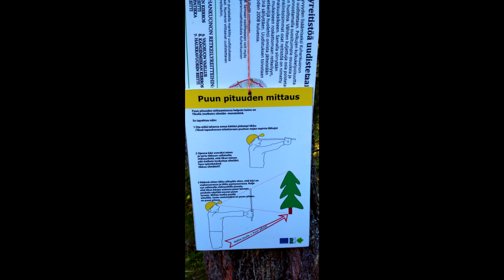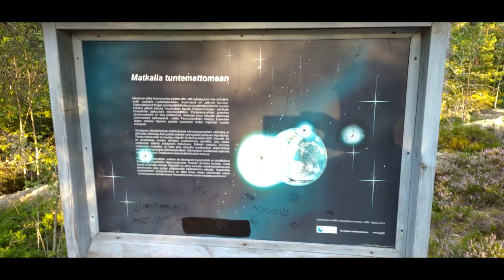Yläne, luontopolku ja näkötorni, 14.8.2022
Kuvaa Luontokapinetin viereiseltä luontopolulta ja näkötornilta.